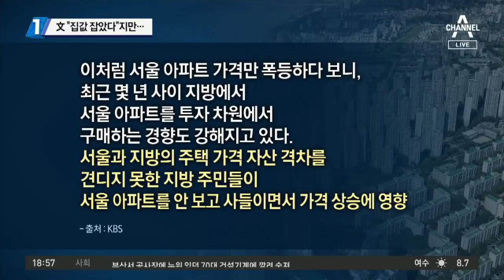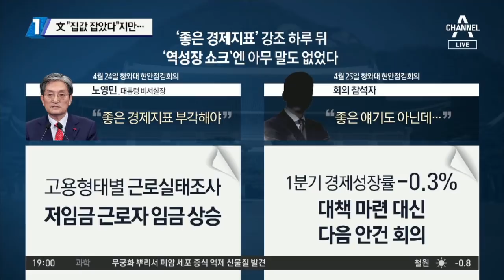문 대통령 “집값 잡았다”지만…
문 대통령, 117분의 '소통'… "부동산 문제 자신 있다"
문 대통령 "부동산 문제, 자신 있다고 장담"… 이유는?
문 대통령 "대부분 기간 동안 부동산 가격 잡아 왔다"